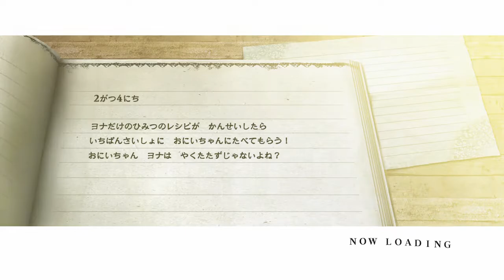いにのNieR RepliCant（ニーア レプリカント） 実況プレイ30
NieR RepliCant（ニーア レプリカント）　スクウェア・エニックス　://